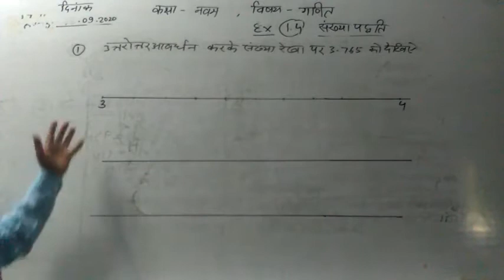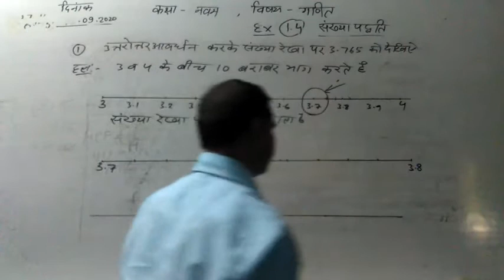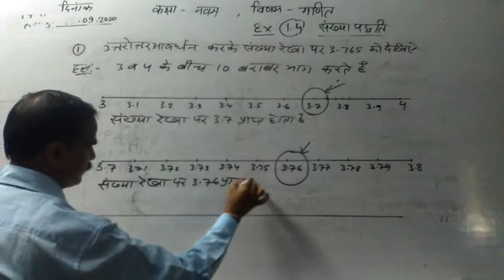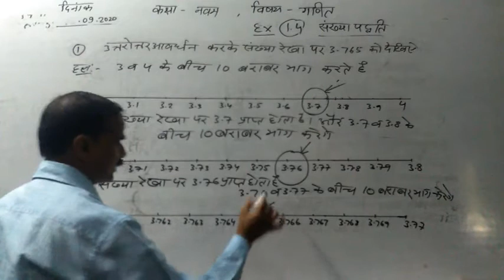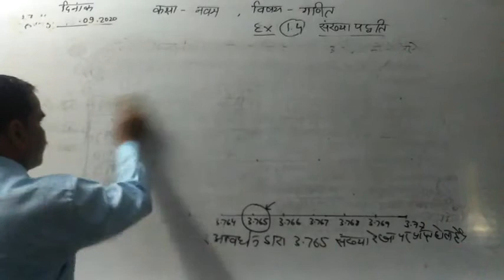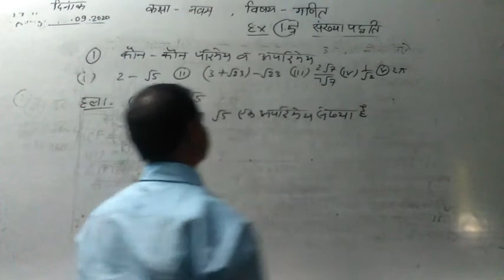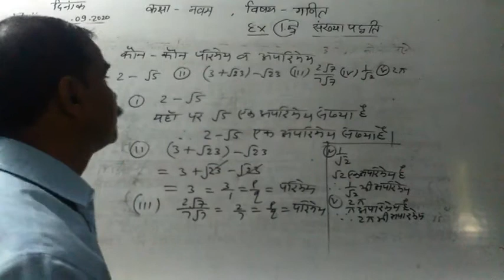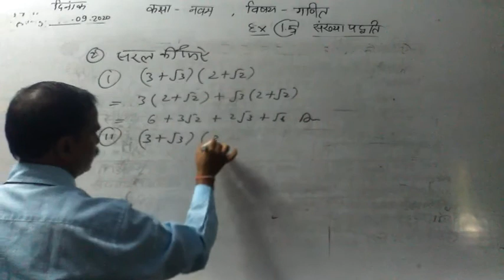Class 9, maths, exercise 1.4&1.5